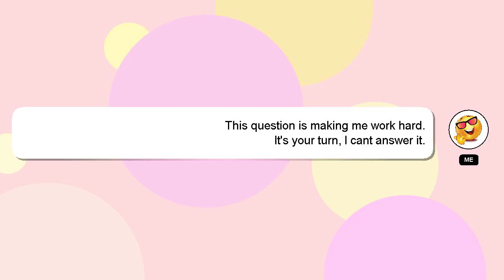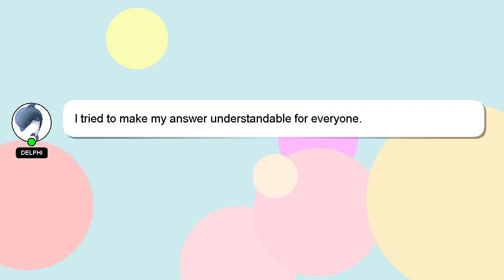NodeJS : How to change collection name in mongoose.model?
collection NodeJS : change to How name mongoose.model? in